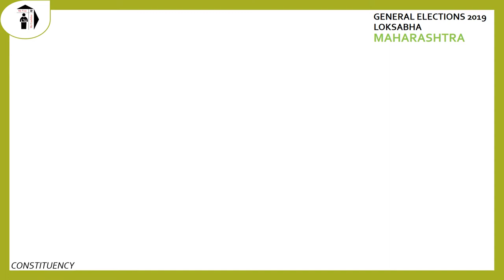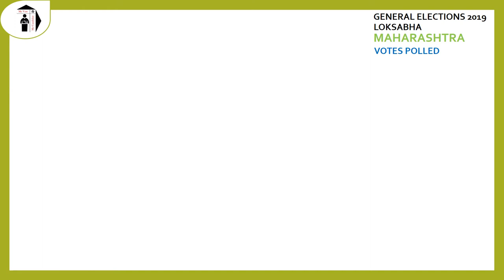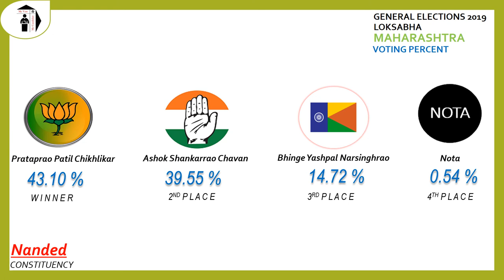Nanded Parliament Constituency